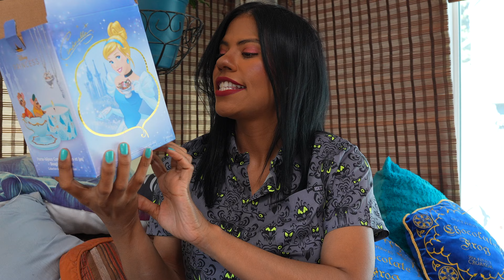Disney Haul Velas , RSVLT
Todos los productos y donde comprarlos están alistados debajo.

10 Cashback para ti  ╰💰✰ Ganar dinero comprando online.

hilda15
★Bolsas y mochilas de disney Chulas Pink a la mode
★Comprar en la tienda de Disney
Funko POP! Mega Harry Potter 18" Vinyl Collectible Figure
★Cork circle de Harry Potter

✰➫  Para agregar cosas chulas a tu Fotos y videos

¡HOLA! ¡Mi nombre es Hilda! ¡Bienvenido a mi canal!

Descargo de responsabilidad de la FTC: Solo hablo de productos que realmente me gustan y solo doy reseñas honestas.
TODOS LOS ENLACES que comienzan con un asterisco son enlaces de afiliados ✰ Enlaces de afiliados, lo que significa que si hace clic en el enlace y compra artículos a través de ese enlace, recibiré una pequeña comisión por esa compra ✰
Se me envían algunos productos para que los considere una revisión. (PR)